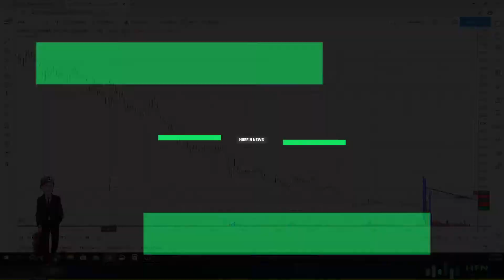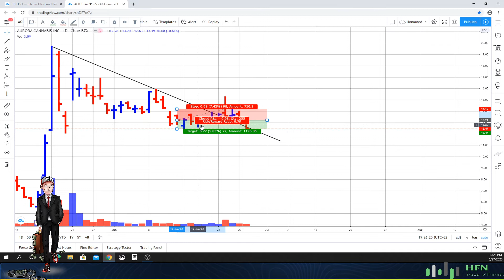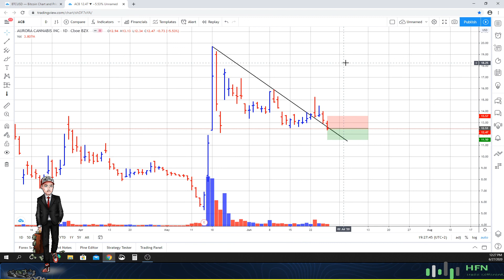Sell Aurora Cannabis Stock Now?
Here is our latest Aurora Cannabis (ACB) stock price forecast.  Sell Aurora Cannabis (ACB) stock now?